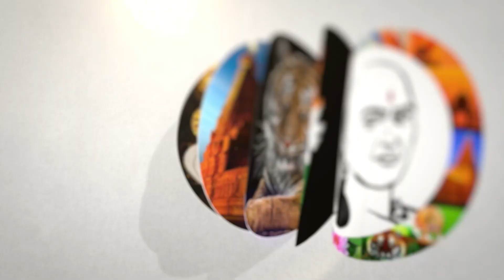தமிழகத்தில் தொடரும் கனமழை.. வானிலை மையம் பரபரப்பு தகவல்.| Meteorological Center information | Dmk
சாணக்யா!